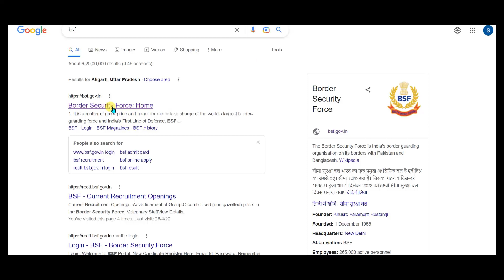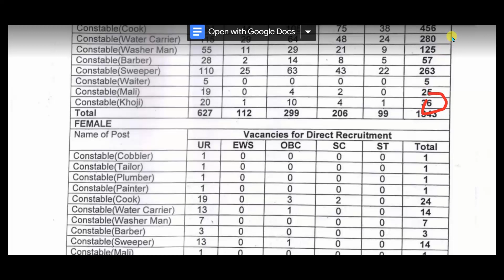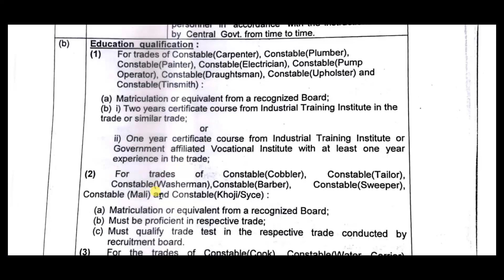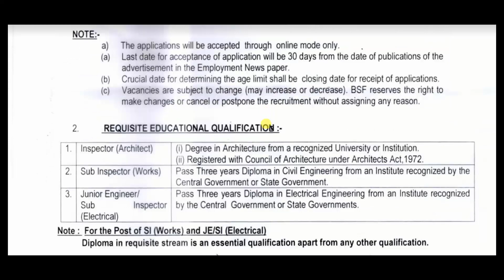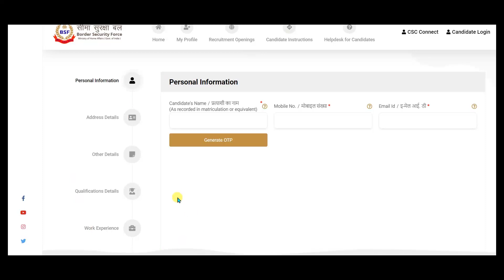BSF recruitment 2023/Diploma jobs 2023/ITI job/Indian Army job/All India job/Total Post: 1400+/Bsf